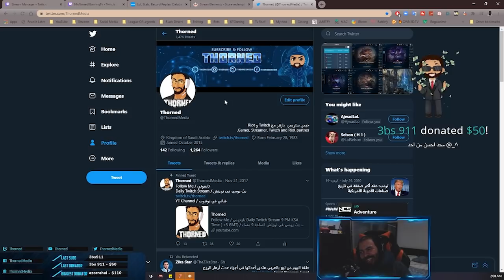فلووس !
لقطات مضحكة لليق اوف لجندز